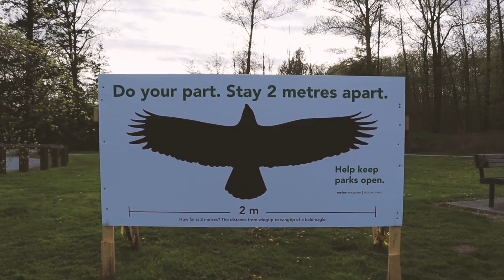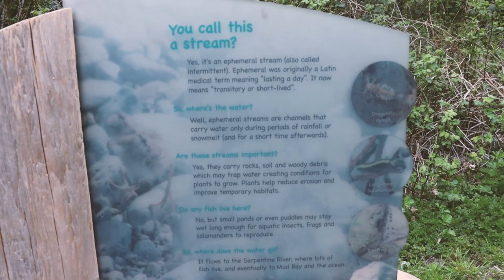A Visit to TyneHead Regional Park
Hello Everybody,

Come and join Shyan and his family as they explore  "Tynehead Regional Park"  in Surrey, BC.

There's two sides to Tynehead Regional Park:
1. Active recreational options such as hiking and biking
2. Earning activities at the salmon hatchery

 This park is very well maintained. Also, you hear natural sounds of bird chirping and water running down the streams.

Best way to keep our little ones engaged at home during the Lock-down.

Please come and enjoy with us.

Tech used in this video:
1. Cannon EOS REBEL SL3
2. Comica CVM-V30 LITE Video Mic
3. Standard Tripod
4. Edited on Adobe Pr & Ae